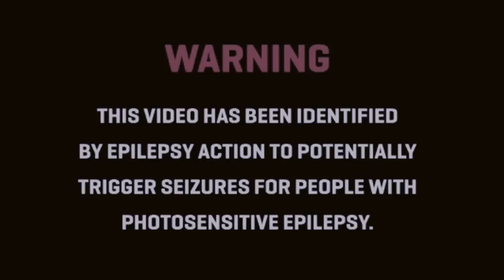Day Day Feat. Tay Money Bagz - Askin' For It - Shot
Day Day feat Tay Money Bagz in Askin' For It

Shot by @IMWILLMOORE
Edited by @IMWILLMOORE